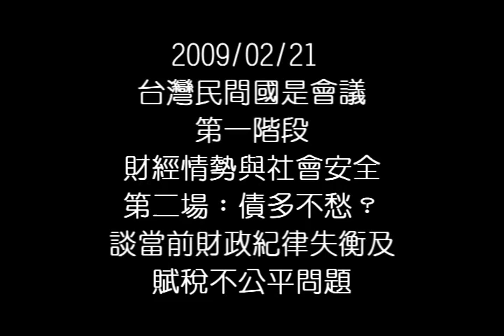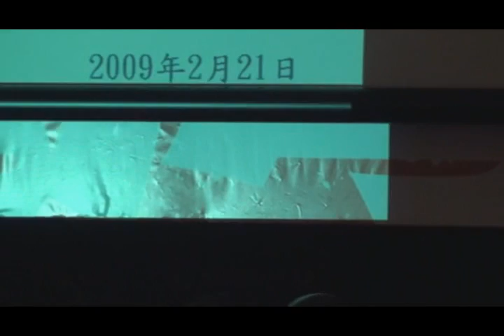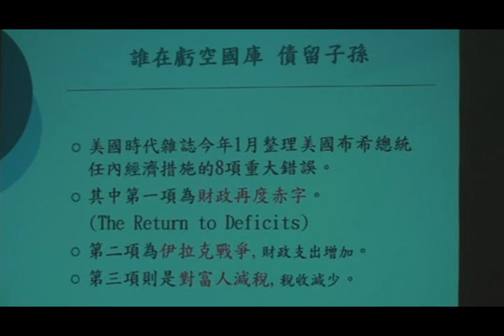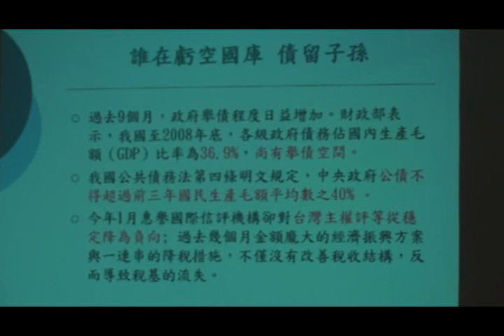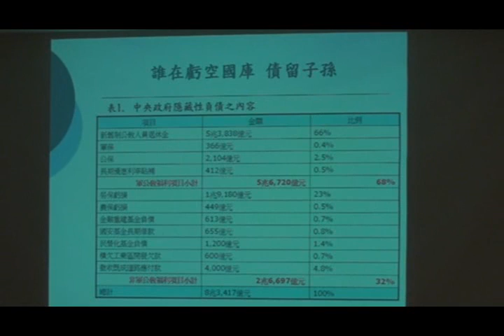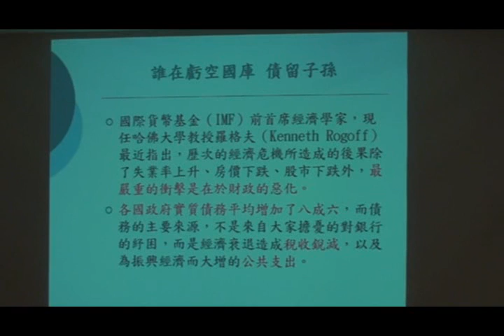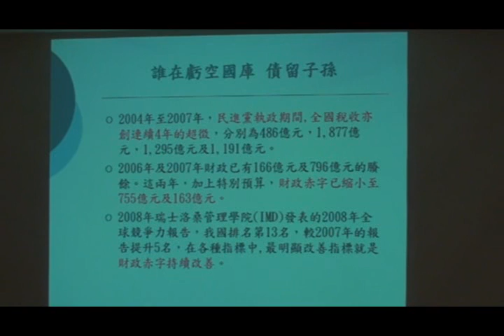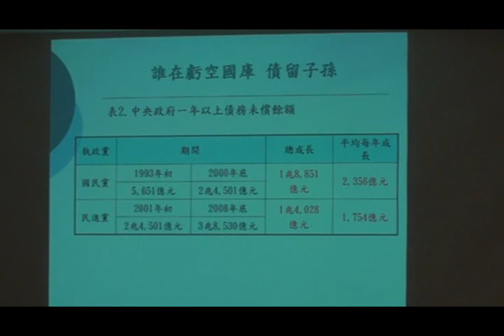民間國是會議第二場-劉景添111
團結民間在野的力量，制衡國民黨一黨獨大的現象，民主進步黨與台灣團結聯盟共同發起２００９台灣民間國是會議